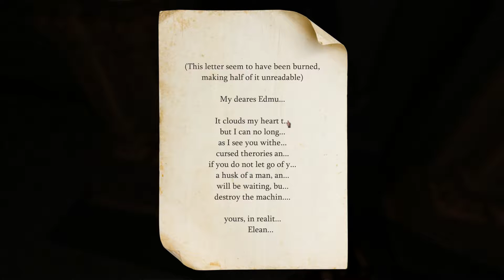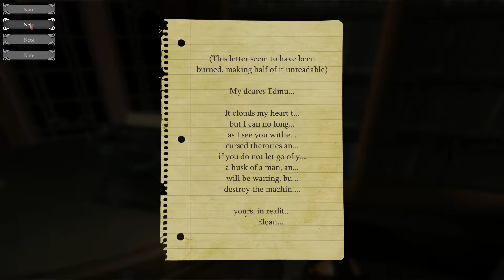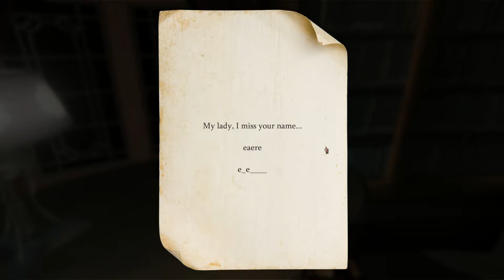Last Will with CosmicChris - E3- "Teaching Chris to Type"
Chris and I take on Last will.

Last Will is a reverse Escape Room game, where you need to get into the center of a grand old mansion, made by a eccentric and paranoid old professor.

The player will be tested in all manner of skills like logic, perception, maths, communication, timing and riddles.

The game can be played alone, or in teams of up to 4 players. The mansion is randomly generated each time, and the difficulty will mold to the player.

The game can be played in ESCAPE ROOM mode with a countdown clock, or in FREE PLAY where you can set your own pace.

The game has some mild paranormal undertones, without going all out on a horror limb

Intro: RavenProDesign